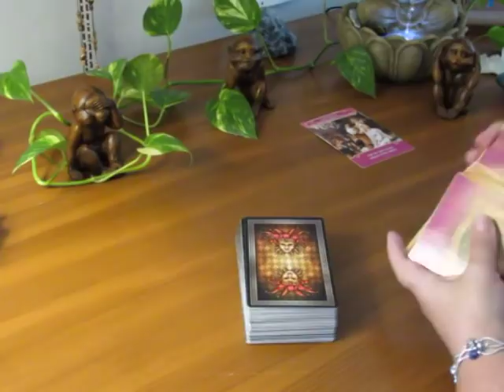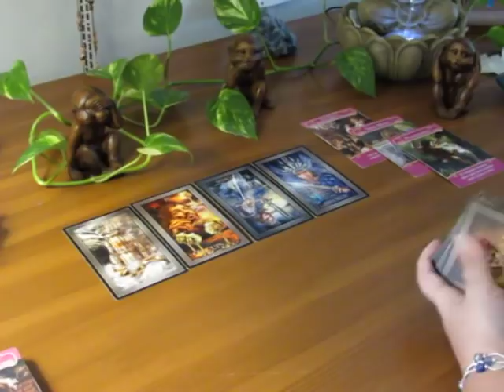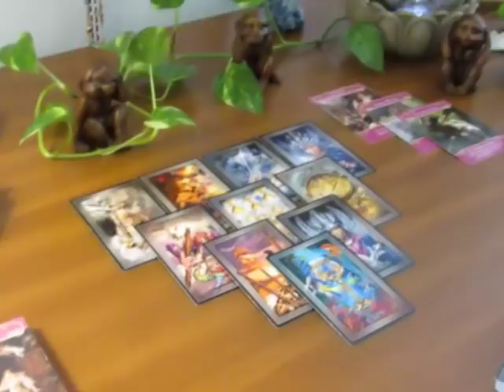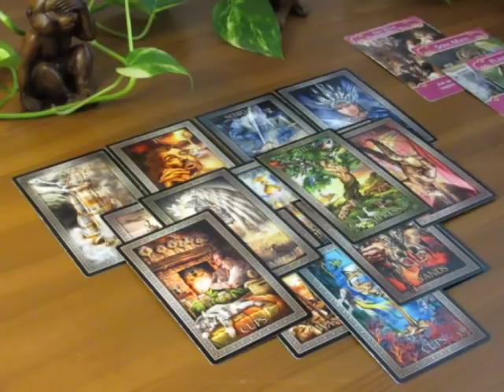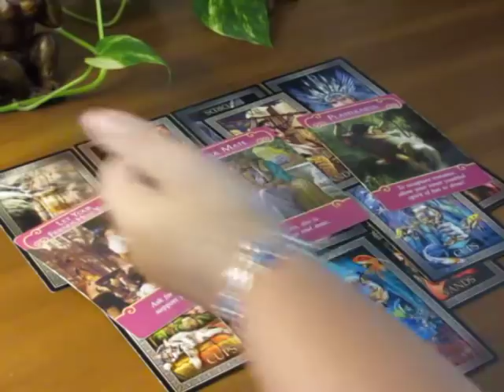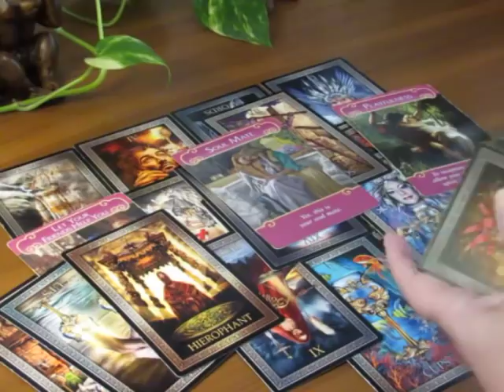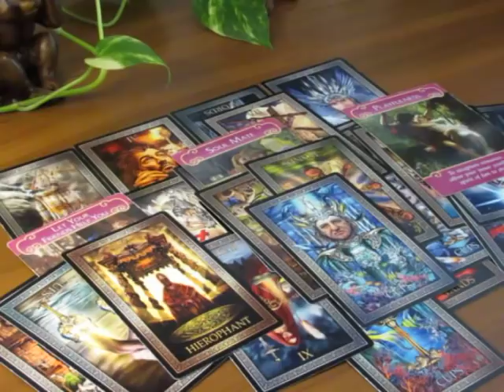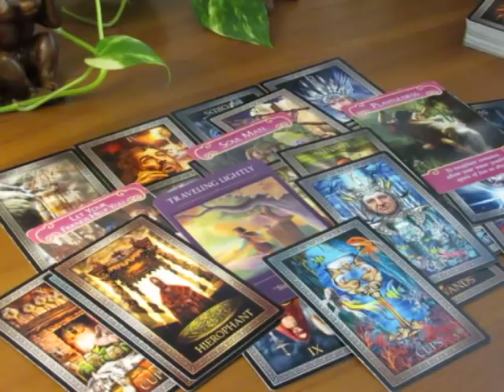~Taurus~Listen to Yourself...Soulmate Connection~Taurus September Tarot Reading